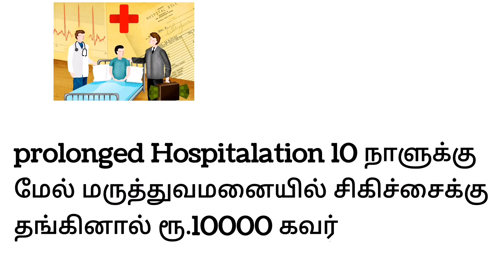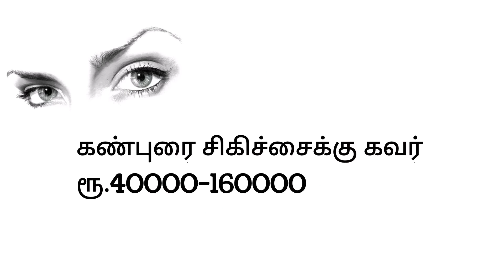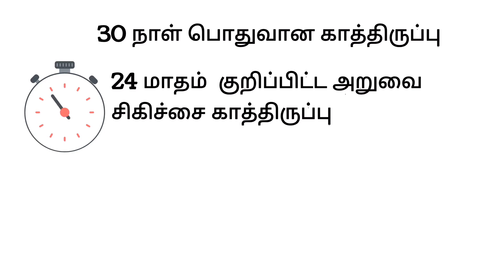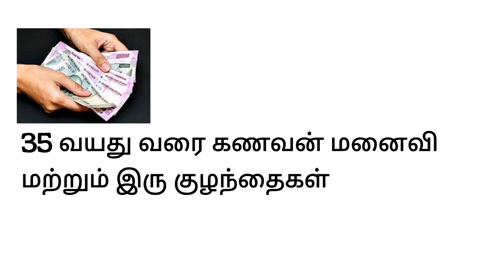Tata aig supercharge plan Tamil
in this video gives best health insurance plan  tata aig supercharge geo plan full details.
tata aig supercharge plan following best features
Every claim year even if made claim year also giving 50% no claim bonus and maximun bonus will increase to 500%
Pre-Hospitalization Expenses Covers Medical Expenses incurred upto 90 days prior to the date of admission to the Hospital
Post-Hospitalization Expenses Covers Medical Expenses incurred in upto 90 days immediately after the Insured Person was discharged post hospitalization.
Medical Devices Cover for Crutches and Wheel chair etc
Consumables benefit like gloves mass etc
Diabetes Mellitus Hypertension Hyperlipidemia & Asthma coverage from 30 days

00:00 Introduction
00:23 room also pre and post hospitalization
00:46 day care and ayush
01:00 organ donar and ambulance
01:27 Medical Devices  and Prolonged hospitalization
01:49 Restore  and Compassionate Travel
02:24 Cataract Surgery and modern treatment
02:46 bonus and Consumables benefit
03:18  Waiting Period
03:54 premium